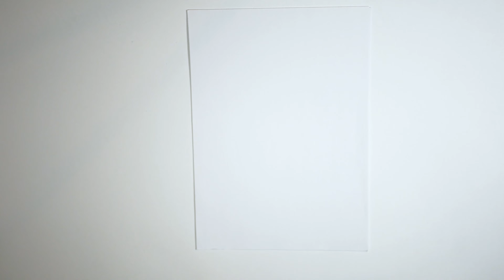Christmas Science Experiment with Paper Kitchen Towels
Dive into the holiday spirit with our unique Christmas Science Experiment! ✨🎄
Join us as we uncover the fascinating world of science using everyday items - this time, it's all about Paper Kitchen Towels! Get ready to be amazed by the simplicity and magic of science in the spirit of Christmas.

**What's Inside?**
- A Step-by-Step Guide: Watch as we transform ordinary kitchen towels into a captivating Christmas-themed science project.
- Educational Insights: Learn about the scientific principles at play, such as absorption, capillary action, and colour mixing.
- Family-Friendly Fun: Perfect for parents and kids to engage in a creative and educational activity during the holiday season.

👀 **Why Watch?**
- Easy to Follow: Ideal for beginners and young scientists.
- Inexpensive and Safe: Using materials readily available at home.
- A Festive Twist: Bringing the joy of Christmas into the world of science.

📌 **Remember to:**
- Share with friends and family to spread the holiday cheer!